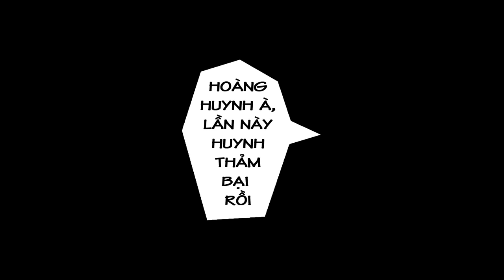Truyện Tranh YUE Ngọc Phiến Công Chúa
Huynh đệ tranh giành ngôi vương, Công Chúa lâm nguy
Cô gái bất ngờ xuất hiện giải cứu Yue của chúng ta là ai? Đây sẽ là bắt đầu cho một tình bạn đẹp, hay tất cả vốn nằm trong tính toán mưu lược của Công Chúa Long Chi Quốc?

Đón xem ngay Truyện Tranh Yue Ngọc Phiến Công Chúa

© Bản quyền thuộc về Liên Quân Mobile Việt Nam
© Copyright by Arena of Valor Vietnam ☞ Do not Re-up